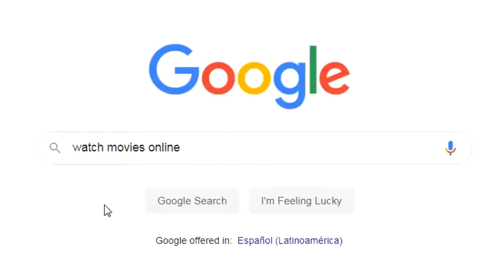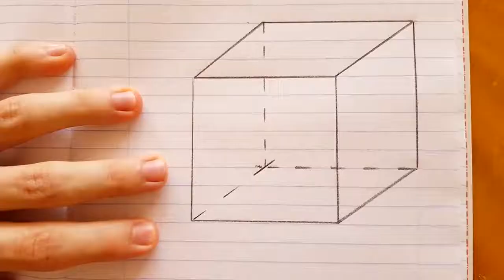All Your PAIN IN one video